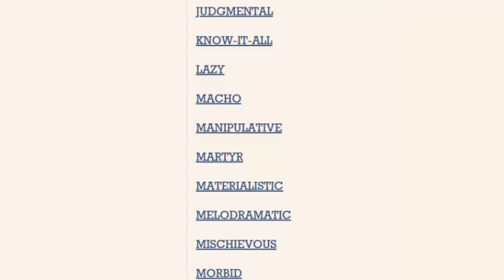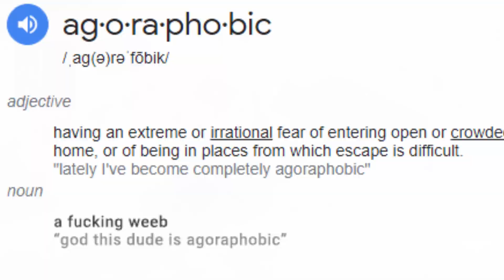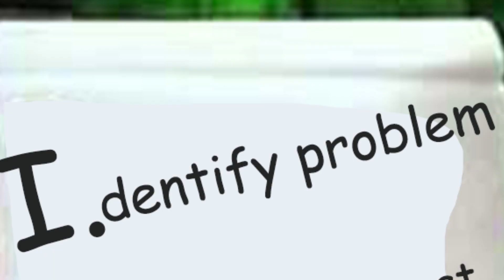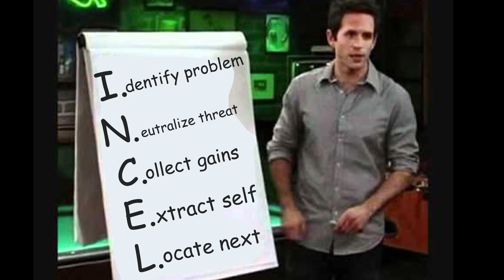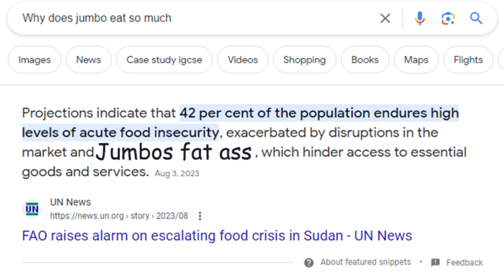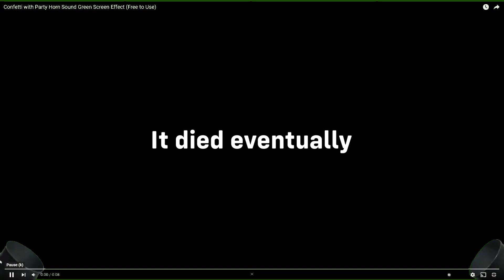I Used Obesity To Escape Project Zomboid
So where do I buy buffalo sauce?

Project Zomboid is an upcoming open-world, isometric video game developed by British and Canadian independent developer The Indie Stone. The game is set in the post-apocalyptic, zombie-infested exclusion zone of the fictional Knox Country Kentucky, United States, where the player is challenged to survive for as long as possible before inevitably dying.

Are you happy youtube?